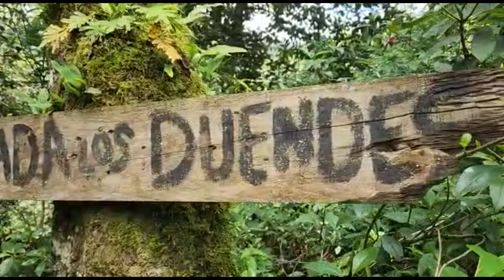HONEY Puebla QUE HACER EN Las Cascadas Paraíso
La reserva natural Cascadas Paraíso ubicada en Honey municipio perteneciente al estado de Puebla es uno de eso lugares mágicos que tienes que visitar al menos una vez en tu vida